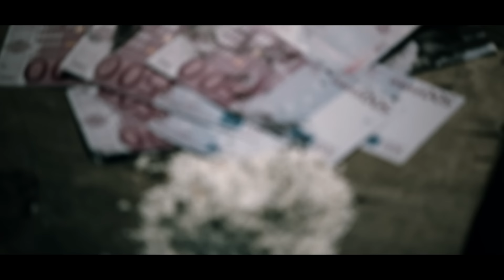Nitro - VLLBLVCK - Prod. Low Kidd ft. Jack The Smoker, Izi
Regia: Mauro Russo
Executive producer: Dj Slait  (Ignazio Pisano)
Aiuto regia: Alessandra Alfieri
Dop: Roberto Minotti
Ass.Dop: Angelo Gatti
Montaggio: Matteo Stefani
Direttore di produzione: Claudio Zagarini
Assistente di produzione: Tito Tolve/ Antony Piemontese/ Davide Orlando
Makeup: Francesca Coppola
Casa di produzione: Videodesign

Special thanks:
DreamingCasting